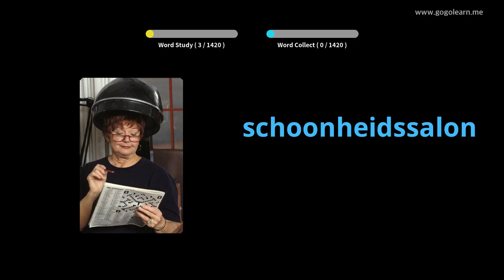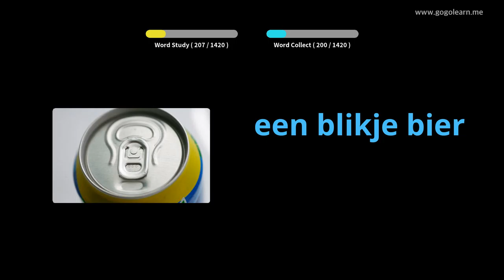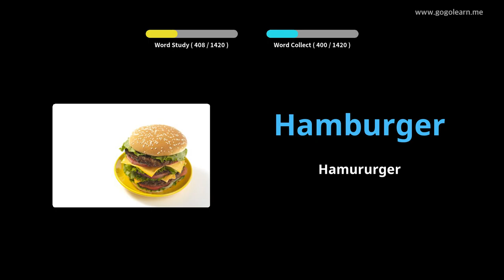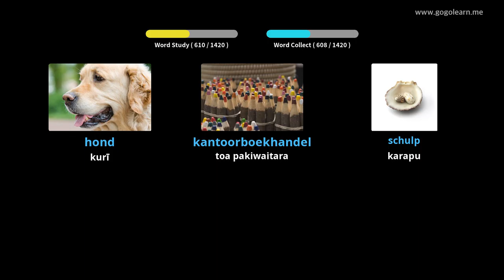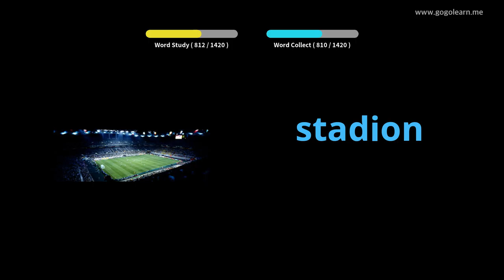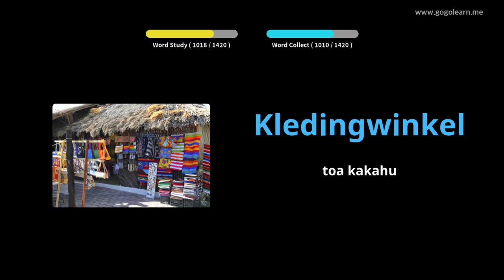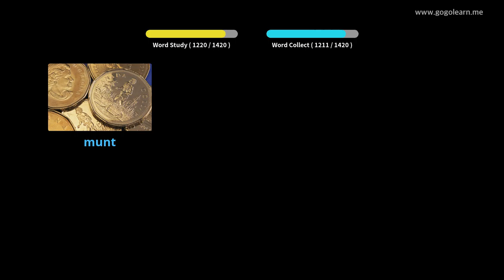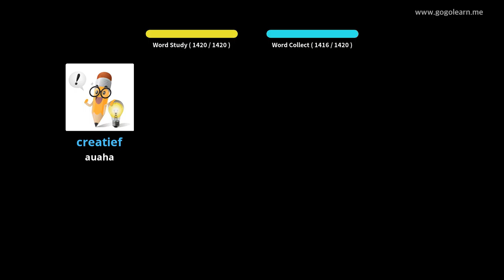Tohu Aukati Tati | Golearn